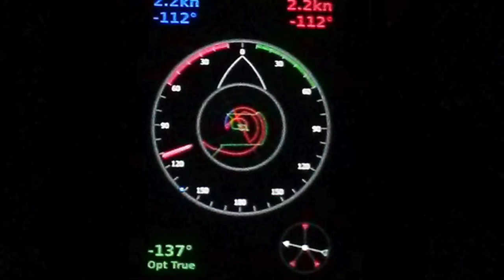Siddis Racing 2016